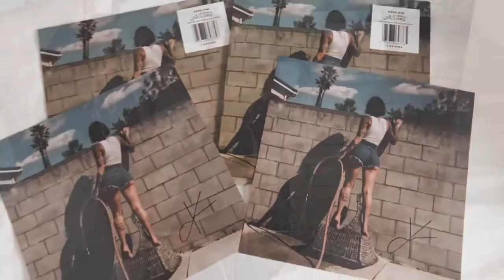kehlani it was good until it wasn’t aqua blue & silver vinyl (signed)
✧* ✧･ﾟ♡ vinyl in this video:
- kehlani it was good until it wasn’t water blue webstore exclusive vinyl + signed insert
- kehlani it was good until it wasn’t silver (sold as grey color) webstore exclusive vinyl + signed insert